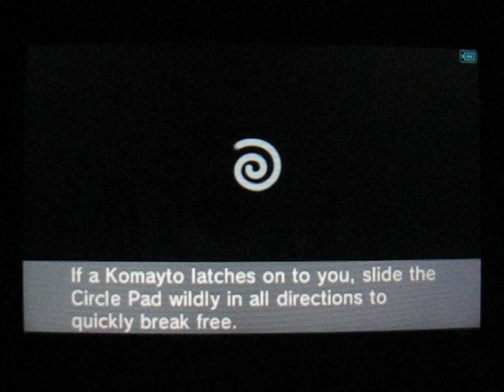LP Kid Icarus: Uprising (part 12: The Seafloor Palace 1/2)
We start chapter 7 with a Taurus Arm. We should finish in the next video.